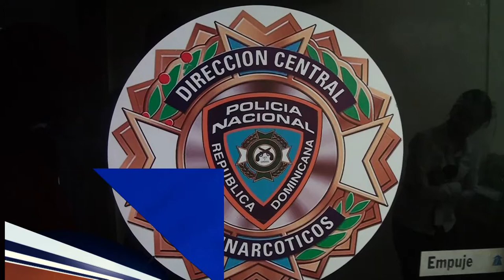PN apresa a varias personas tras ocupárseles drogas en diferentes sectores de esta ciudad